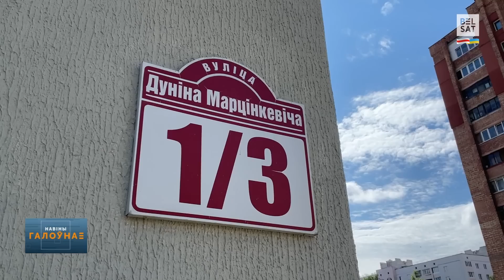Падчас язды загарэўся аўтамабіль пад Магілёвам. Насце Лойцы далі 7 гадоў турмы / Навіны дня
00:00 Анонс
00:09 Лукашэнка выказаў заклапочасць суверэнітэтам
00:57 Насту Лойку засудзілі на 7 гадоў турмы
01:27 Рэкордную партыю беларускіх кантрабандных цыгарэтаў выявілі на літоўскай мяжы
02:04 Пад Магілёвам падчас язды загарэўся аўтамабіль
02:22 Начныя абстрэлы Украіны
03:07 Навальны з калоніі распачаў новую палітычную кампанію
04:16 Швецыя лічыць расейскую агрэсію супраць сябе магчымаю
04:52 Зборная Беларусі перарвала серыю без перамогаў, якая цягнулася больш за два гады